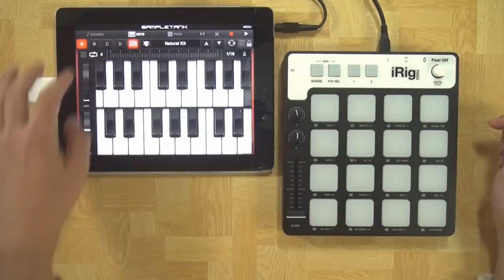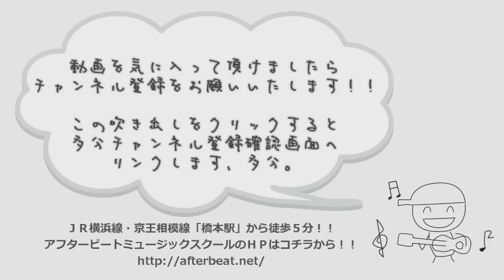【iRig Padsのご紹介】iPhoneやiPadが超楽しい！！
IK Multimediaからの新製品、iRig Padsを早速購入したので
どんな中身になっているのかレビューをしてみます。

タッチの感触も良いですし、反応もバッチリ！！
何より電源を必要としない手軽さが魅力！！
本体もかなり計量で持ち運びにも良さそうです。

ギターレッスンとは全く関係のない今回の動画ですが、
まぁこんな製品も世の中にあるんだと知って頂いて
興味を持って頂ければ幸いでございます。

amazonのリンクはコチラ
検索をしてみてくださいませ。)